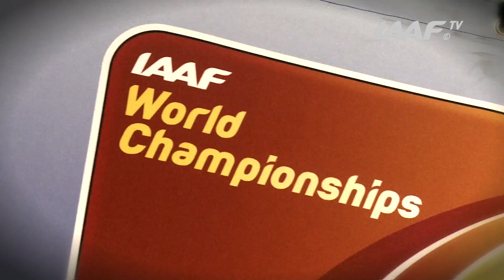Moscow 2013 - Ezekiel KEMBOI KEN - 3,000 Steeplechase Men - Heat 2